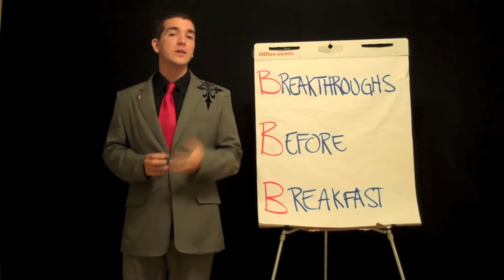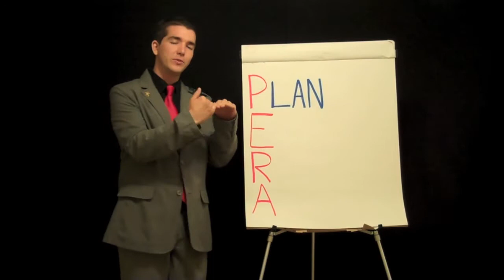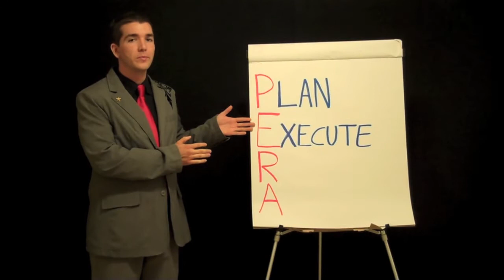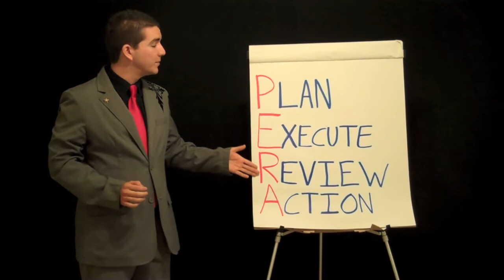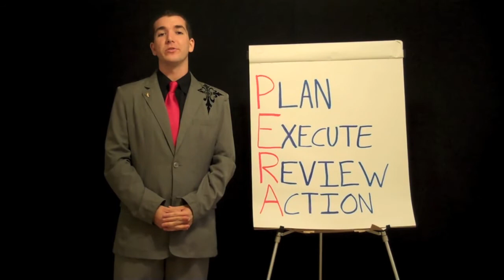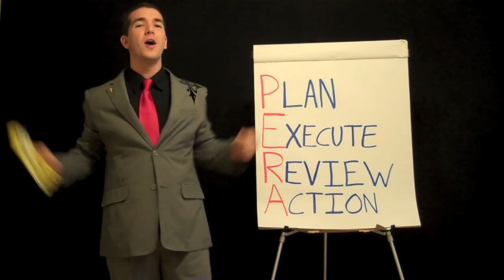Breakthroughs Before Breakfast - Episode 19 - PERA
Breakthroughs Before Breakfast takes small sections of content from Frontier Trainings - The World Leader in Experiential Business Trainings and discusses how you can apply them to your business and life.

This week we discuss how to apply a powerful military principle to your business to get incredible results

The World Leader of the week is General George Marshall

Music: Play to Win - Swaine - Mathews

Artwork: Content is Property of Frontier Trainings LLC